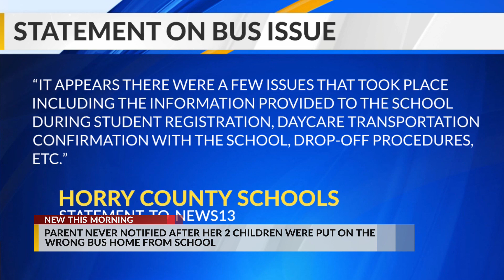Horry County mom upset after kids put on wrong bus after school, found wandering neighborhood